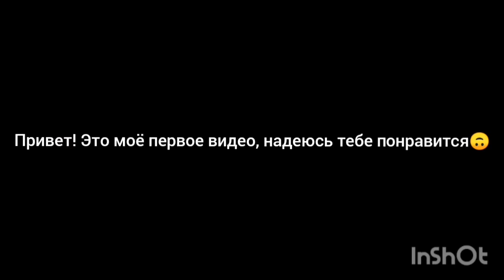Моменты из жизни Miyagi и Andy Panda💕| #1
Это моё первое видео не судите строго❤️❤️
Обожаю Hajime. Постараюсь выкладывать видео чаще и чтобы они были вам интересны)